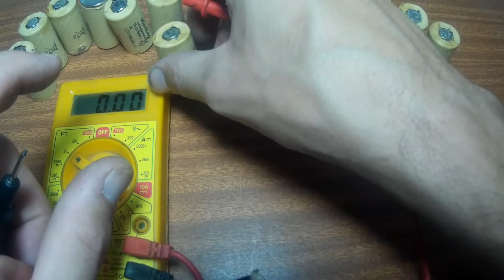Como Reciclar Pilas de Ni-Cd de un Taladro Electrico.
Reciclado de una batería de taladro eléctrico. Esta está compuesta en su interior de 10 pilas recargables de Ni-Cd. Con el tiempo de uso estas se deterioran, pero no lo hacen todas. La mayoría todavía son útiles. Es por esto que desarmamos la batería, extraemos las  pilas y las medimos, para saber cuales todavía sirven y cuales no. Estas pilas después las usaré para proyectos de electronica.

¿Les gustó? dedo arriba
¿No les gustó? comenten para mejorar
¿Le puede servir a alguien mas? compartan el video